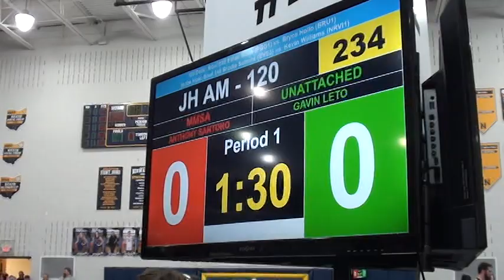120 lbs OAC JH Norwalk Anthony Santoro vs Gavin Leto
2019 Ohio Junior High Wrestling District-Norwalk